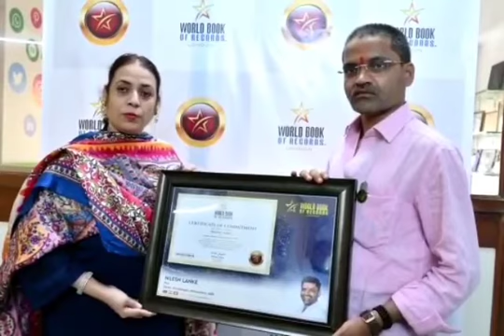''वर्ल्ड बुक ऑफ रेकॉर्डस लंडन''( World Book of Records )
कोरोना काळात केलेल्या कार्याची दखल घेत ''वर्ल्ड बुक ऑफ रेकॉर्डस लंडन''( World Book of Records ) या राष्ट्रीय पुरस्कार ने मला सन्मानित करण्यात आले,धन्यवाद!